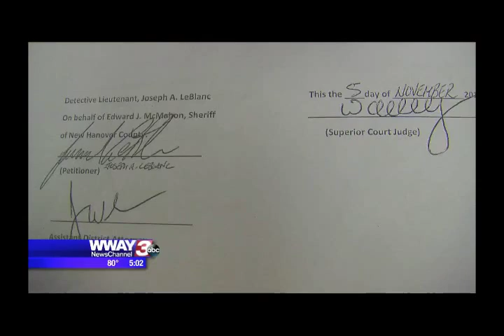Sheriff's lieutenant gets 56 to 86 months for drug crimes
WILMINGTON, NC (WWAY) -- A former lieutenant with the New Hanover County Sheriff's Office pleaded guilty to drug charges Monday.

Joseph LeBlanc was sentenced to 56 to 86 months after pleading guilty to dozens of charges. A judge granted a request from the defense to allow LeBlanc to participate in a work release program during the sentence. The prosecutor was against the idea, calling it a reward, considering that the District Attorney's office is still dealing with cases that may have been tainted by LeBlanc's involvement.

LeBlanc was assistant commander of the sheriff's Vice and Narcotics Division when he was fired in June of 2013. The New Hanover County Sheriff's Office fired LeBlanc after detectives from the Vice and Narcotics Unit noticed some irregularities with their assistant in command and reported them to the captain. Prosecutors said the 41-year-old had been stealing evidence from the county for two years.

Officials said in one case, Leblanc forged signatures from two judges more than 28 times to get drugs from a local pharmacy.

According to the defense, the father of three was hurt several times while working for the Sheriff's Office and took opiate drugs to which he later became addicted. His attorney said LeBlanc's addiction forced him to check himself into a rehab center in California.

LeBlanc was indicted in December of 2013 for 28 counts of obtaining controlled substances by fraud, four counts of obtaining property by false pretenses, four counts of embezzlement, four counts of altering, destroying, stealing evidence, four counts of obstruction of justice, 21 counts of misdemeanor possession of schedule II controlled substance, 28 counts of trafficking, four to 13 grams, 14 counts of trafficking, 14 to 27 grams, and one count of trafficking, 28 grams or more.

A special prosecutor from the Attorney General's Office handled the case because of the impact on the New Hanover County District Attorney's Office.